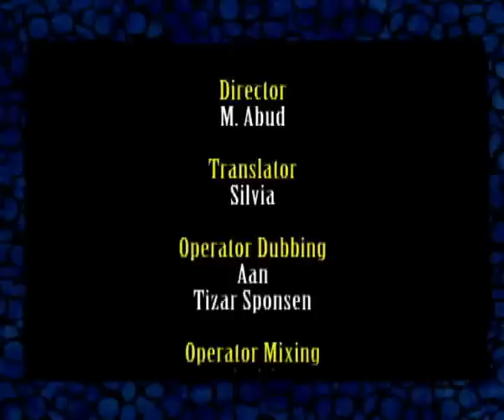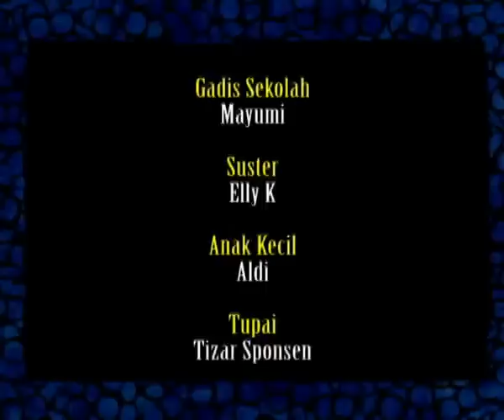Badu Dari Wanabalu dalam Tsunami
Yayasan IDEP bekerja sama dengan Trocaire dan No Strings International memproduksi serial film yang menjelaskan tentang berbagai jenis bencana alam seperti banjir, tanah longsor, gempa bumi, gunung api, tsunami, serta bencana buatan manusia seperti konflik sosial dengan cara kreatif dan menarik yang menggunakan boneka. Film ini berisi informasi penting mengenai bencana tsunami dan apa yang sebaiknya dilakukan dan jangan dilakukan  saat terjadi bencana. Penonton dapat mempelajari mengenai hal-hal penting mengenai penanggulangan bencana dalam metode yang lebih menyenangkan dan mudah dipahami. Serial ini sesuai ditonton oleh orang dewasa dan anak-anak.

IDEP Foundation works along side with Trocaire and No Strings International to produce a series of films introducing different types of natural disasters such as floods, landslides, earthquakes, volcanoes, tsunamis as well as man-made disaster like social conflict in a creative and interesting way by using puppets. This film shows the essential information of tsunami disasters and what to do and not to do in the event of disasters. People can learn more about the key points of disaster management in a more fun and easily understood method. This series is suitable to be watched by children and adults.